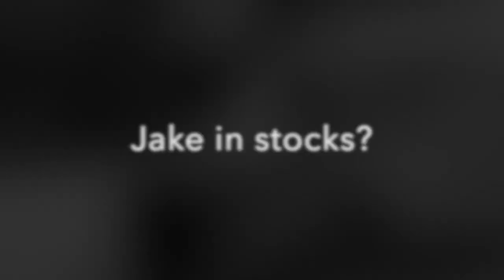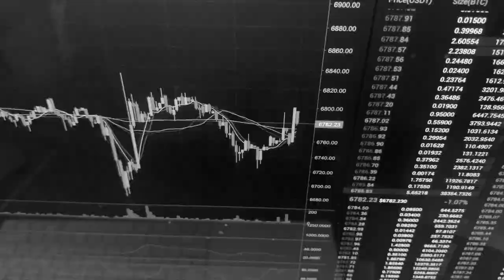Photo Project (Moods in the Goldberg Residence/Quarentine Moods)- Jake Goldberg